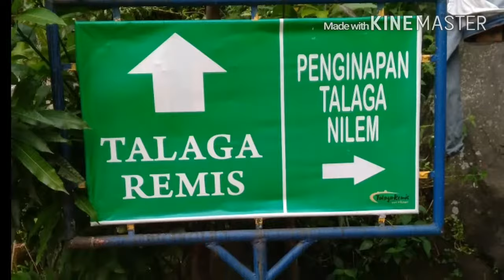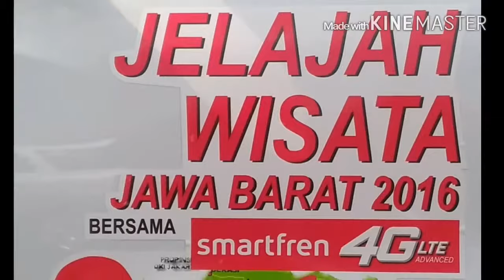Rute 1 Bandung - Majalengka - Cirebon - Kuningan